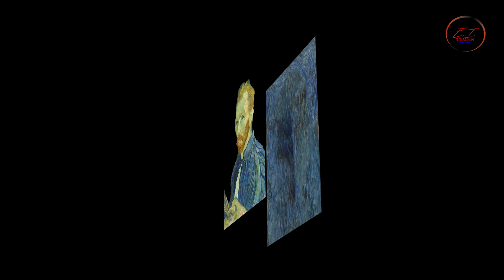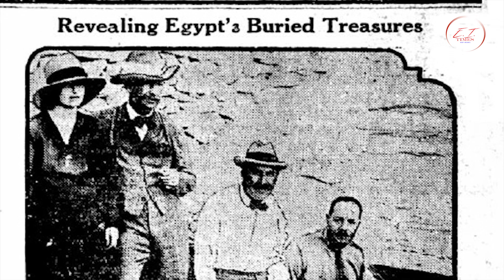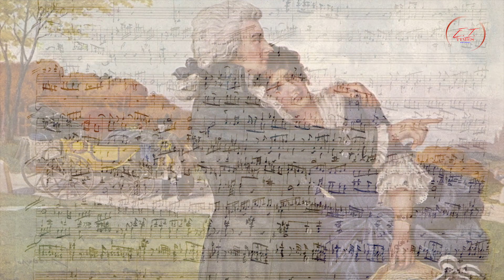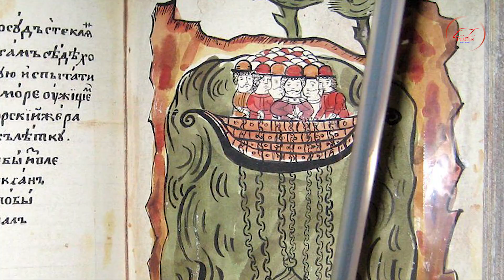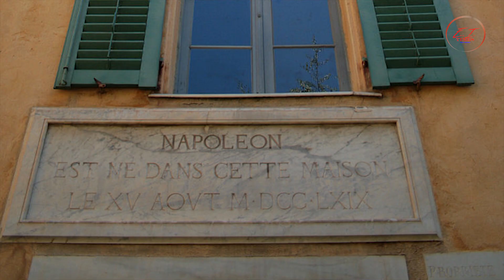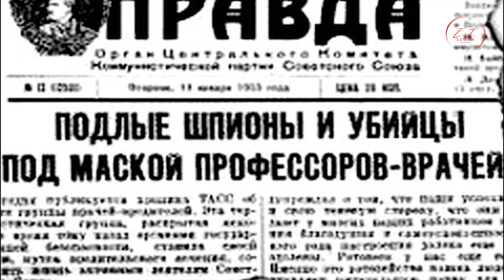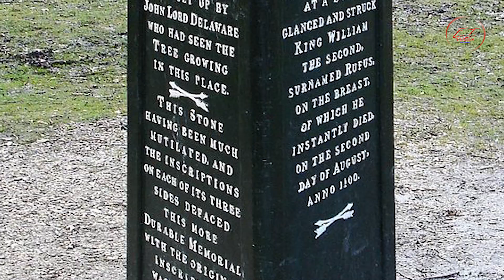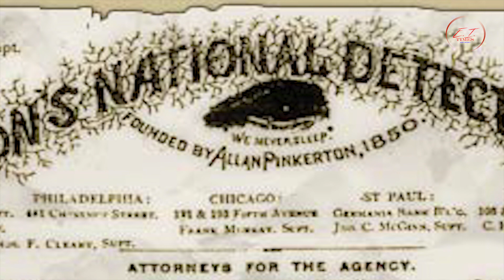Top strange facts about famous figures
The passings of well known figures are the absolute most talked about occasions ever. Throughout the years, shocking stories become solidified into the history books, regularly with exciting subtleties and theory included. In any case, an absence of fundamental clinical information in the past has prompted numerous mistaken assumptions about how history's most noteworthy people met their end.